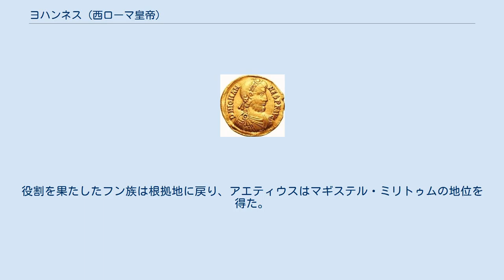ヨハンネス (西ローマ皇帝)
ヨハンネス・アウグストゥス（ラテン語: Iohannes Augustus）は、西ローマ帝国の対立皇帝（在位：423年 - 425年）。
 423年8月15日に西方皇帝であったホノリウスが死去すると、東方皇帝であった甥のテオドシウス2世は、ホノリウスの死を公表することをためらった。
ホノリウスの死を知った貴族カスティヌスはこの間隙を突いて、プリミケリウスであったヨハンネスを皇帝に擁立した。
 ヨハンネスの資質について、プロコピウスは「温厚で素晴らしく恵まれ、勇敢な行為を十分に行うことができる」と称賛した。
それまでのテオドシウス朝の皇帝とは異なり、ヨハンネスはキリスト教の全教派を容認した。
 しかし、当初からヨハンネスの皇帝としての地位は不安定であった。
ガリアでは、彼の前任者であったプラエフェクトゥス・プラエトリオはアルルでの兵士の蜂起によって殺害され、アフリカ管区のコメスであったボニファキウスはローマへの移送を命じられていた穀物群を後退させた。
 ジョン・マシューズは「ヨハンネスの治世に起きた出来事は、その当初と同じくらい暗いものであった」と書いている。
ヨハンネスは拠点をラヴェンナに移し、東方帝国がその方向から攻撃してくるであろうことを十分に予測していた。
アフリカに対する遠征についての言及があるが、その結果は記録されておらず、失敗に終わったと推測される。
ガリアでは、ヨハンネスは聖職者を世俗の宮廷に召喚することによって問題を引き起こしたとされる。
 ヨハンネスはテオドシウス2世との合意に達することを望んでいたが、テオドシウス2世が若いウァレンティニアヌス3世を最初にカエサルに、次にアウグストゥス（間違いなくその母ガッラ・プラキディアの影響を受けた）に任じたとき、ヨハンネスは結局戦う道しか残っていないと悟った。
424年後半、ヨハンネスは自身の若くて最も有望な信奉者の1人であったアエティウスに重要な任務を与えた。
当時、宮殿総督であったアエティウスは、以前人質として暮らしていたフン族に、軍事援助を求めるために派遣された。
 アエティウスが不在の間、テオドシウス2世が送り込んだ東方軍はテッサロニカからイタリアに上陸し、すぐにアクイレイアに陣を張った。
主要な情報源はラヴェンナが略奪の渦に陥ったと記しているが、アンティオキアのヨハネスは、羊飼いがアスパル率いる東方軍を都市を保護する沼地に安全に導いたと述べている。
スチュワート・オーストは、アスパルの父親であるアルダブリウスがラヴェンナの守備隊にヨハンネスを裏切るよう説得したと信じている。
歴史家のエイドリアン・ゴールズワーシーは、ヨハンネスが倒されたことについて、「かなりの裏切りに加えて、東ローマ軍と海軍の強力な部隊による激しい戦いを繰り広げた」と述べている。
捕らえられた皇帝はアクイレイアに移送された。
最初に手が切り落とされ、それからヒッポドロームでロバに引き回されて市民の見世物にされた。
さらなる侮辱と傷害が加えられた後、425年6月あるいは7月、ついに斬首された。
 ヨハンネスの死から3日後、アエティウスはフン軍を引き連れて戻った。
いくつかの小競り合いの後、アエティウスはウァレンティニアヌス3世の摂政であったガッラ・プラキディアと、次の30年間西方帝国の政治情勢を確立することに合意した。
役割を果たしたフン族は根拠地に戻り、アエティウスはマギステル・ミリトゥムの地位を得た。